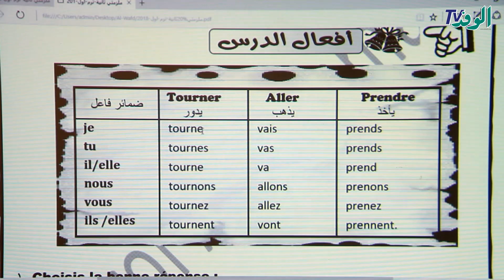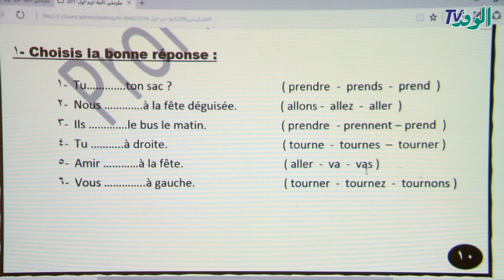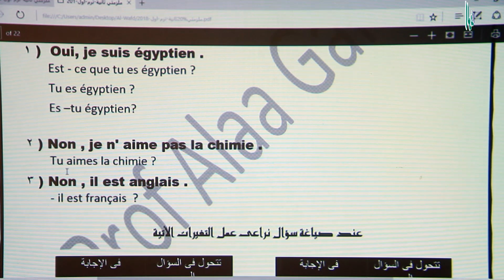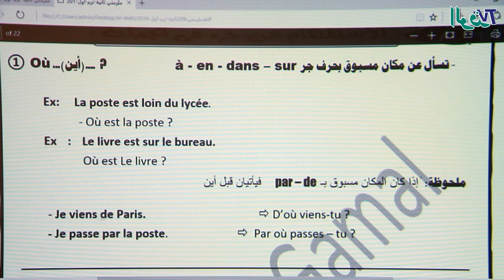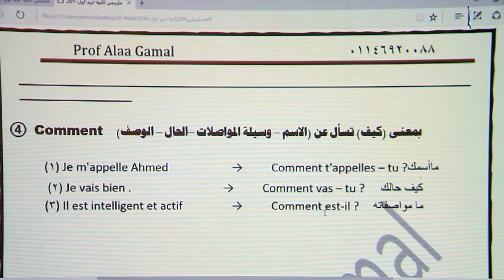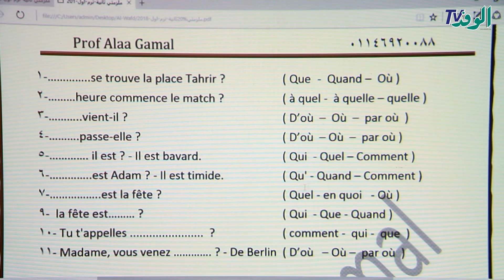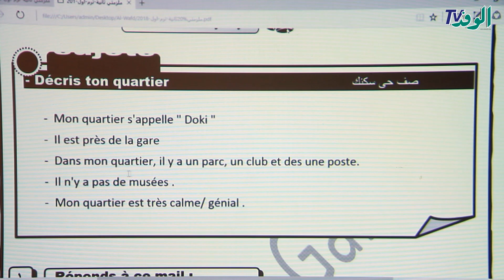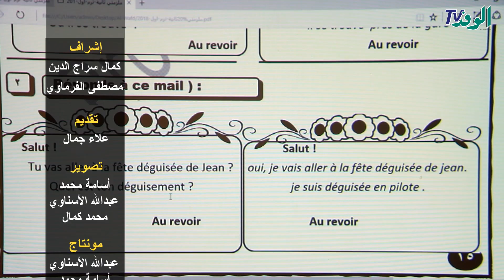شرح الجزء الثالث من الوحدة الأولى في مادة اللغة الفرنسية للصف الثاني الثانوي